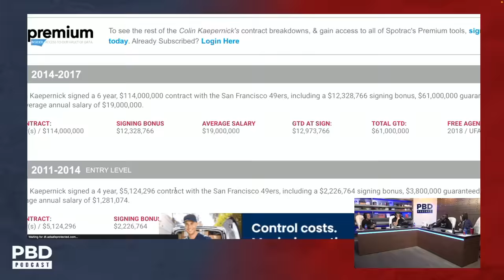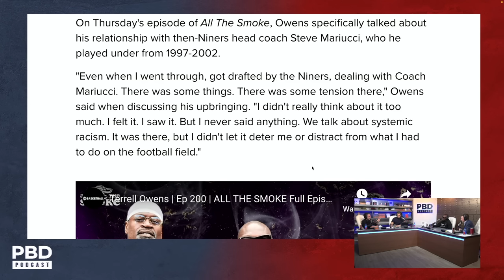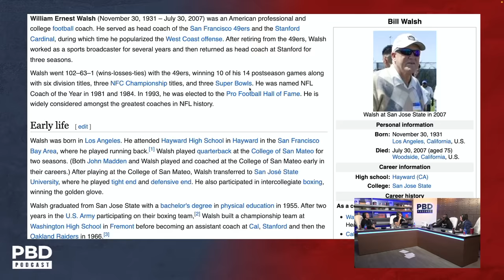Terrell Owens Unheard Insight About His Feud With Stephen A. Smith About Colin Kaepernick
Patrick Bet-David and Terrell Owens discuss his clash with Stephen A. Smith regarding the Colin Kaepernick controversy.

Visit VT.com for the latest news and insights from the world of politics, business and entertainment: